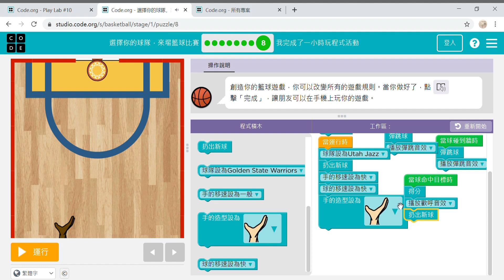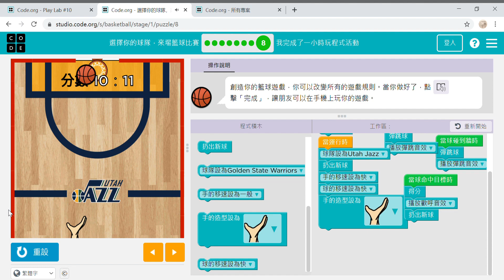兒童編程#1 / 免費兒童編程網站 / coding for kids / 兒童編程自學 / 兒童編程班 / 兒童編程玩具 / 兒童coding課程 / 免費 / coding / 社工爸媽 /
9歲的天仔很想嘗試拍coding的影片與大家分享，第一次拍攝，多多支持啊! 這個coding的網站是免費的， ，很適合孩子嘗試!

**如何支持社工爸媽的頻道？**

~Follow我們其他社交平台，包括FB、IG、MeWe

~來社工爸媽健康小店逛逛吧!

~看完影開始前的YouTube廣告，不要5秒略過啊!

社工媽媽資歷簡介：

1. 註冊社工，20年兒童及青少年工作經驗。
2. 2004年獲社會工作人員協會頒發「新秀社工獎」。
3. 育有一子9歲，在產房第一次見到兒子時，就只想兒子健康和快樂，因此兒子沒有上學而是自家教-homeschool。
4. BK Milk及24孝爸媽專欄作家。
5. 親子教育叢書：「教你做個爸」編輯。
6. 中、小學、幼兒園、機構「家長課程」講員。
7. 曾負責多個兒童個案及小組，包括：自閉症、專注力不足症、過度活躍症、讀寫障礙、情緒及行為問題、資優等等。
8. 曾接受不同傳媒訪問：星期五檔案、蘋果日報、南華早報、經濟日報、荷花雜誌、晴報、明周、TOPick、果籽等等。
9. 國際香薰治療師(NAHA Lev.1)。

**社工爸媽的理念：

社工爸媽從事青少年兒童工作20年，無論是來自自己童年的創傷經歷，還是後來的人生閱歷，或專業知識和經驗，讓我們深深感受到「家庭」真是非常重要，有一個好的家庭：充滿愛的、能暢所欲言溝通的、溫暖的，可以是一個天堂；相反，打罵的、每天說負面話的、冰冷的、不能溝通的家庭，可以是一個地獄。

社工爸媽很想透過每一張相片，每一個貼文，每一段影片，都能夠為世界帶來一點點美好的改變，令看到的人，無論是大人、小朋友、家長、教育工作者等等，都會得到支持，得到正面的力量，得到幫助，特別能帶給更多家庭有希望和改變。能貢獻社會。祝福這個世界~是我們從年青開始就已經擁抱的理想，20多年來從沒有放棄過，只是形式不斷在轉變著。

社工爸媽有了自己的孩子後，發現陪伴孩子成長是最重要，因此社工媽媽(阿敏)辭去全職，轉為slash一族，兼職在中小學開小組、家長講座、DIY工作坊等等，一邊slash一邊陪伴阿仔成長，在教育上選擇了Homeschool自家教，直至現在9歲都沒有就讀過主流學校；社工媽媽也為了阿仔的濕疹鼻敏感學習香薰治療及自然療法，送一個健康快樂的童年給阿仔。